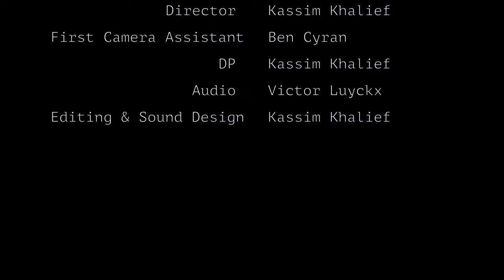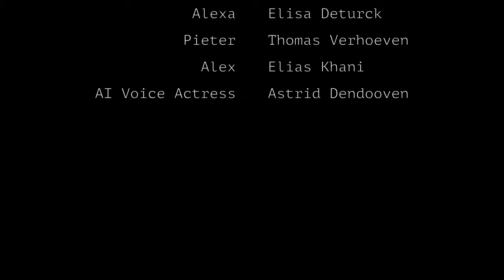We Are | Sony a7III Short Film [English Subs] 2021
Ladies and gentlemen, I present you “We Are” a Short Film which is inspired by a popular TV Show Black Mirror. The entire movie was shot on a Sony a7III.

After a painful breakup, it was too difficult for Ivan to start dating again. On his birthday he gets a gift. He gets a VR dating game from his best friend and his girlfriend. They truly want Ivan to start living again, although he refuses to play the game. The moment he gives it a try, his life dramatically changes.

Directed and edited by: Kassim Khalief
1st Camera Assistant: Ben Cyran
DP: Kassim Khalief

Cast:
Ivan - Lasse Coekaerts
Alexa - Elisa Deturck
Pieter - Thomas Verhoeven
Alex - Elias Khani

AI Coach Voice Actress - Astrid Dendooven

Special thanks to - Bar Berlin.

Gear:
Camera - Sony a7III
Lens: Sigma 24-70 f/2.8
Lights: Nanlite Pavotube & Aputure MC
Gimbal: Zhiyun Crane 2